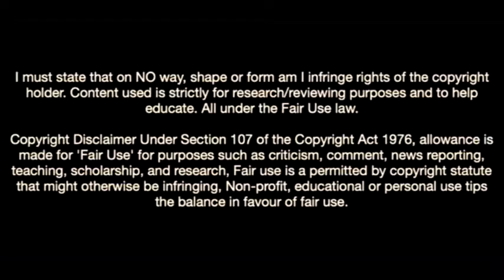Raúl de Tomás-The Espanyol Magician